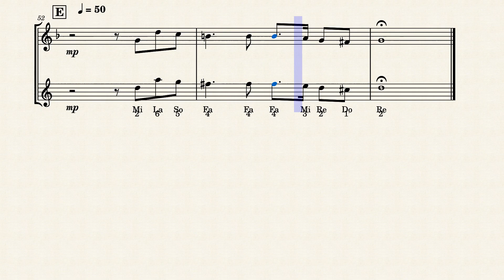You raise me up – Originally recorded by Secret Garden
You Raise Me Up - a play along duet for soprano saxophone and alto saxophone.
The "do re mi" and numbers are for my wife.  They are not technically correct, but it is how she understands them.

"You Raise Me Up" was written by Rolf Løvland with lyrics by Brendan Graham.  It was first recorded by the singing duo Secret Garden in 2001/2002